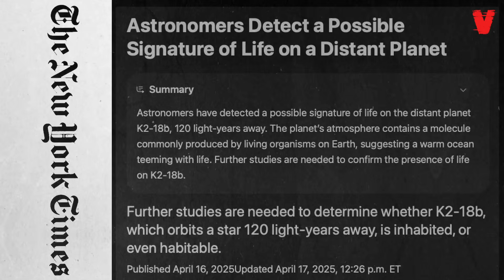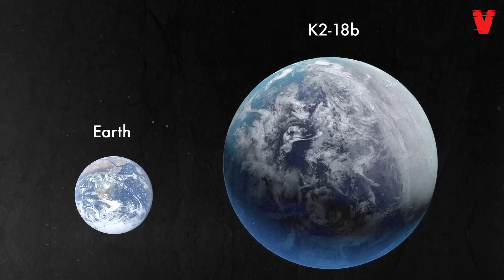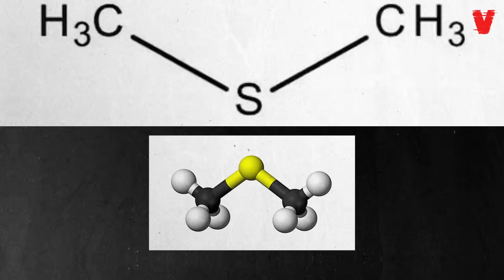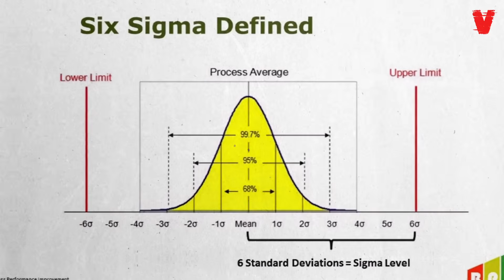Scientists Discover Life on Distant Planet K2-18b (.3% Chance It's Random)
Patrick discusses new discovery by scientists that is the greatest discovery in the history of mankind, alien life on a distant planet. It's happening right before our eyes.

VETTED Hosted By Patrick Scott Armstrong